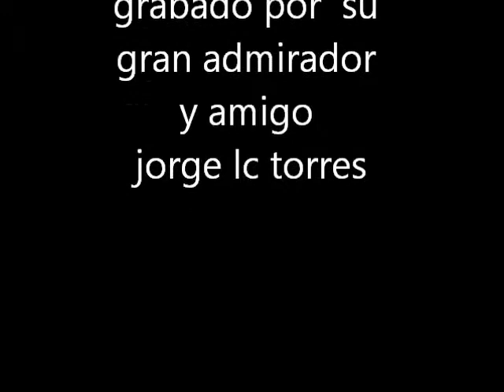melizza samaniego -juro por dios -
video original - presentacion   - de melizza samaniego  futura reina del  pop latino  grabado por  su  servidor y amigo  jorge  lc torres